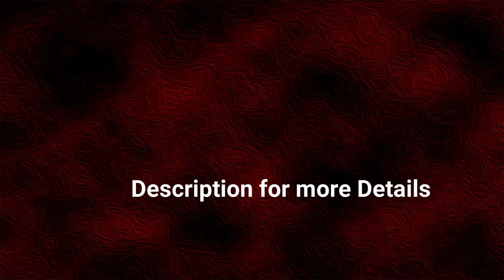Gold Plated Pendant Chain With Price From 299/- || Light Weight Pendant Collections For Girls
Watch this video for Pure Gold Plated Guarantee Pendant Chain Collection at Best Price.

1. When entering your payment on the checkout page, click Redeem a coupon below your payment method
2. Enter your code
3. Click Apply